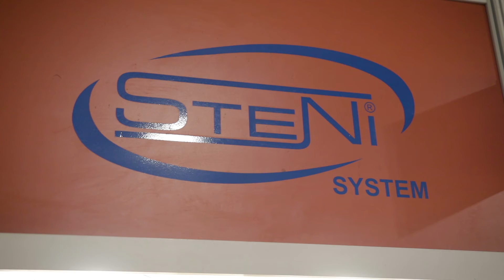STENI SYSTEM MACCHINE PER CONCERIA